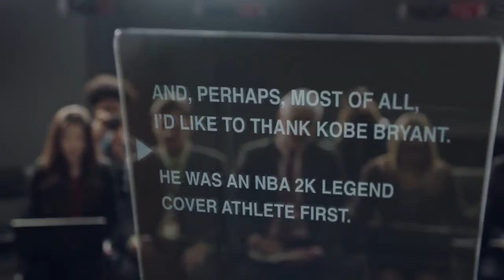Shaq in the legend cover of 2k18 CONFIRMED